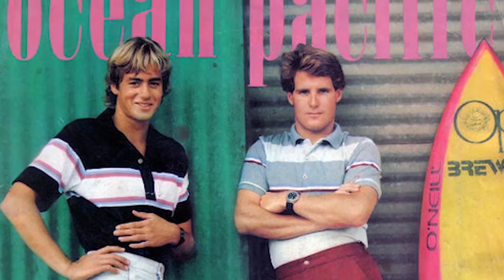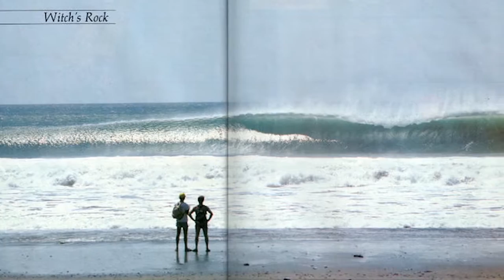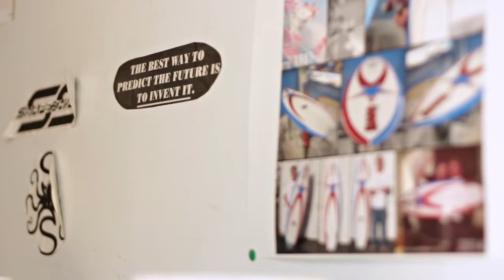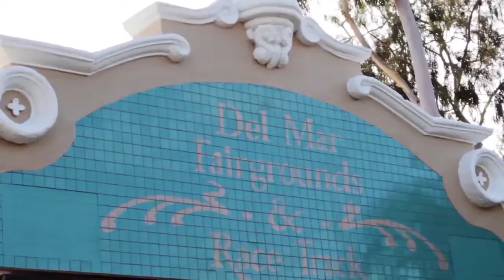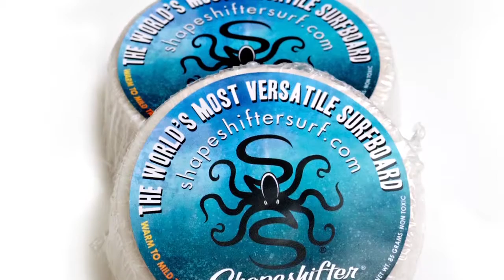Wild Surf - Shapeshifter Surfboards by David Barr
The story of David Barr and his new type of interchangeable tail system for surfboards called shapeshifter. This video was featured on the UK television show Wild Surf presented by Boulder Creek International in 2015. Music in the video is provided with licenses by Boulder Creek International.